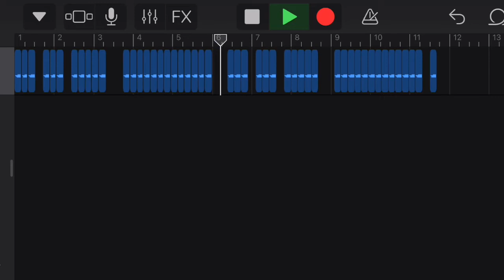Chris Actually Sings into the pit